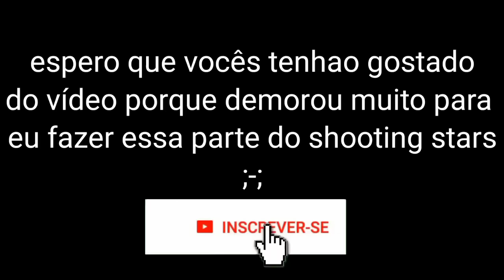Dia da bosta: peppa pig zueira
Pessoal para quem não sabe como faz esse efeito de chroma key eu tive que ir no flipaclip e colocar uma print do papai pig caindo aí eu tive que contorna ele toodinho e deu muito trabalho além dele ser grande e tal tinha umas partes pixelada aí ficou mais difícil para eu fazer o efeito chroma key. E acho que ainda nessa semana ou na outra eu estarei postando um novo vídeo de Antártica 88 :)